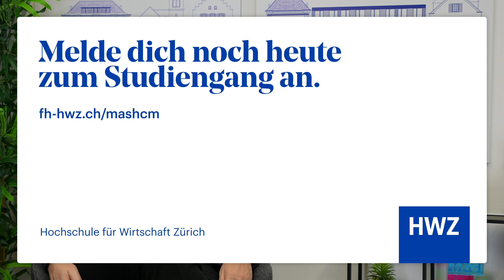Berufsbegleitend studieren – MAS Health Care Management HWZ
Die Weiterbildung MAS Health Care Management HWZ vermittelt Ihnen alles, was Sie benötigen, um die Herausforderungen einer anspruchsvollen Führungsfunktion im Gesundheitswesen professionell und erfolgreich zu meistern. Wie der MAS aufgebaut ist und welche Highlights er mit sich bringt, erzählt Studiengangsleiterin Susanne Hurni im Interview.

Wo kann ich berufsbegleitend studieren?
An der Hochschule für Wirtschaft Zürich (HWZ) findest du ein umfangreiches Weiterbildungsangebot. Passend für jede Karrierestufe bieten wir Ihnen berufsbegleitende Studiengänge aus dem Bereich Wirtschaft. Wir freuen uns auf dich.